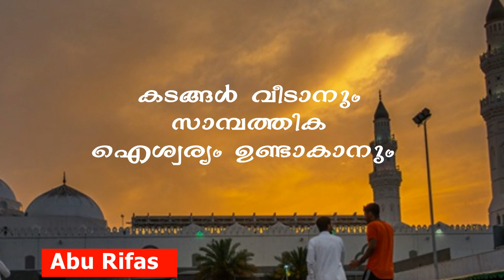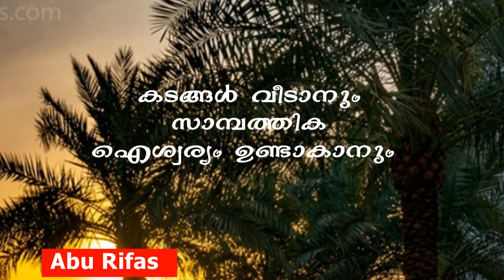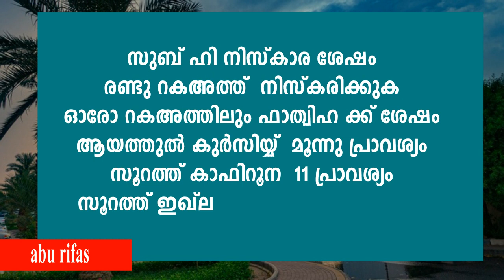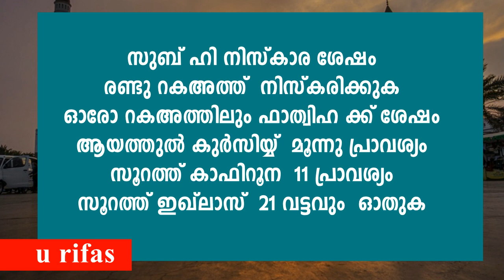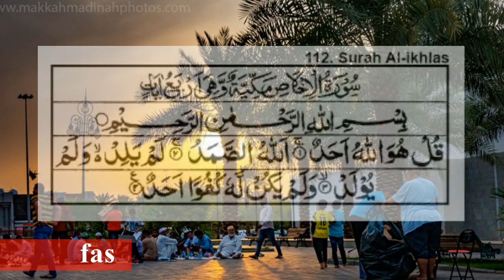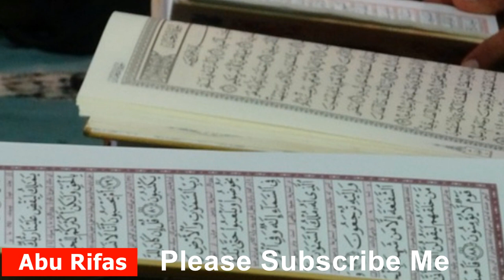എത്രയും വലിയ കടങ്ങള്‍ വീടാനും വീട്ടില്‍ ഐശ്വര്യം ഉണ്ടാകാനും ഈ ഖുര്‍ആന്‍ സൂറത്ത് പതിവാക്കുക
islamic tips  To Increase , Wealth Rizak Rizaq, Money, Business, Blessings and rewards

Friends today in this video I will give you information about PH Level of our body -and how affect acidity to getting pregnancy